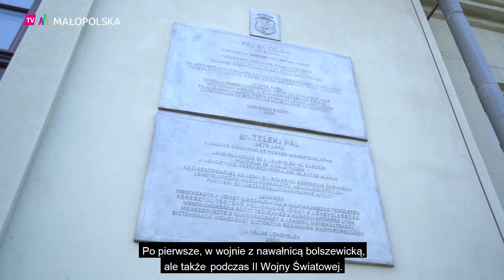Odsłonięcie pomnika Pála Telekiego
W sobotę, 14 sierpnia na terenie Wojewódzkiej Biblioteki Publicznej w Krakowie odsłonięto pomnik Pála Telekiego, dwukrotnego premiera Węgier. W wydarzeniu wziął udział marszałek Witold Kozłowski.